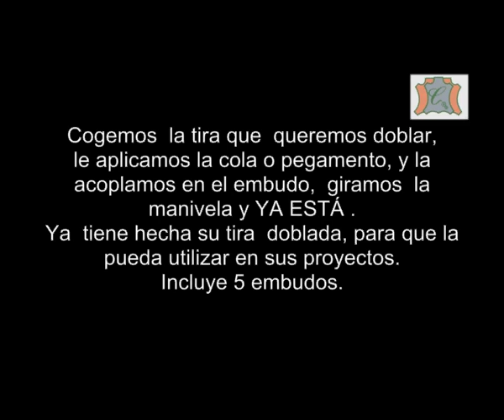Máquina de Plegar Tiras, manual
Máquina manual de plegar tiras.
Incluye 5 embudos para distintos acabados.
Sólo hay que encolar una tira y hacerla pasar por el embudo mediante el giro de la manivela y ya tiene su tira plegdada.